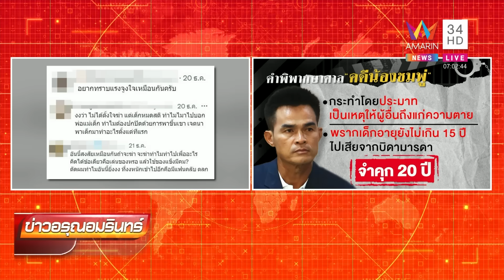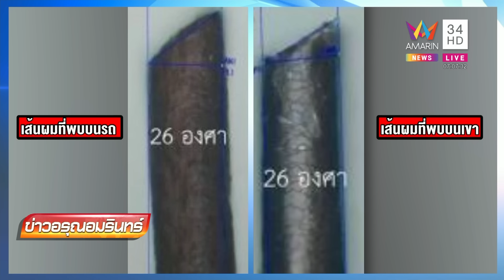เปิดไทม์ไลน์ทีมสืบ 'ไชย์พล' โดนคดีคุก 20 ปี จำนนด้วยหลักฐาน